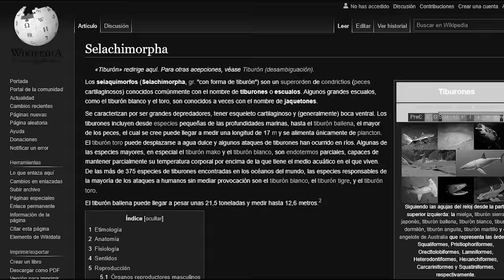HUNGRY SHARK EVOLUTION: Toda la Historia Explicada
La Historia de los Tiburones del Celular Explicada 😎🦈